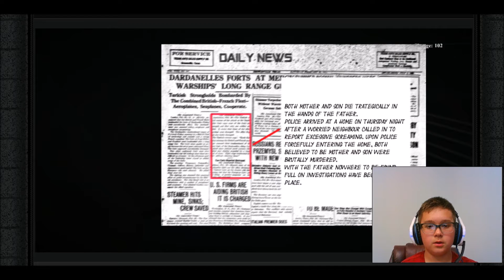Dead Man's Journey | P.T + Outlast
Hey, Hoy, Huy, Hye, Hym, Hyeee